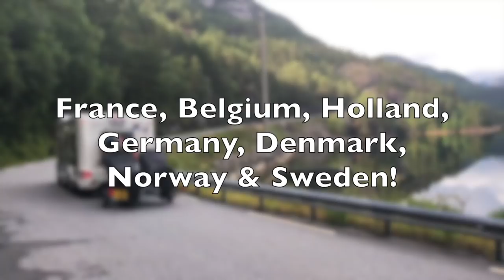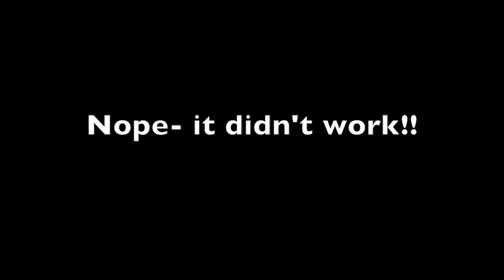Wild Camping in Denmark Vanlife Europe Summer Motorhome Road Trip 2018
Wild camping in Denmark- is it possible? Where can you stay? During our 2018 summer road trip, we wild camped with our Motorhome at a couple of beautiful locations in Denmark- all part of our vanlife in Europe!

Summer Road Trip 2018- we left the UK and headed off towards Norway, stopping in Belgium, Holland, Germany and Denmark along the way. This video is about our wild camping spots in Denmark with our motorhome and vanlife in Europe.

- there's a map on here which shows all the locations we stayed at & visited along our trip.

ABOUT US:
In 2017, our family travelled Europe in a motorhome. When we returned, we decided we liked it so much we wanted to do it again! So we traded in the van for a bigger model, quit (one of) our jobs and in 2018 we headed off to explore Europe again- proper RV living!

We started with Germany and then moved on to Denmark, Sweden, Norway and many more. We hope you will follow our journey!

Until next time- safe travels.

Wandering Bird Adventures 👍🙃